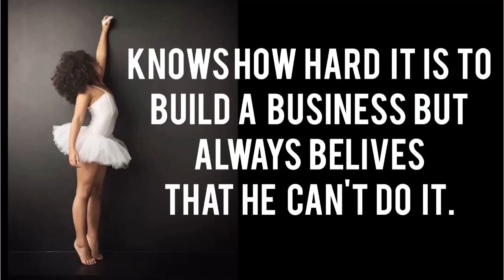Types of Entrepreneurs | Shivani Personal Branding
"ENTREPRENEURS HIGHLIGHTS" with Personal Branding & Image Consulting.
Want to Own Your Personal Brand and have your Management of Personal Image???
We are having best for You.

Connect Shivani Gohil, Young Personal Branding Speaker, Author, and Coach-

For consulting or doubts you can-

We consult at our best.

For detail and to avail our course, or want to Send Invites for Workshops.
Let's Personify!
Be Authentic.